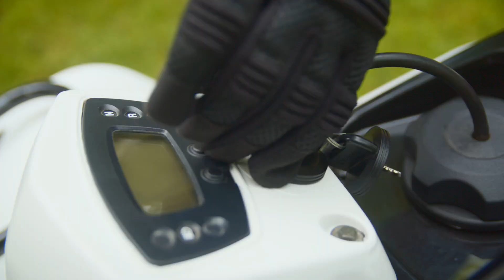2025 ARGO ATV/Side by Side (SSV) Lineup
Ready to pair power with purpose? ARGO’s 2025 lineup of ATVs and Side by Sides (SSVs) are here to ignite your sense of adventure and take you where others can’t! Throttle through the powerband with displacement options ranging from 90cc up to 997cc! Experience optimal comfort and peak performance with industry leading and best-in-class features. Enjoy a personalized offroad experience tailored to your needs and budget. But most importantly, harness the unrivaled ability to Go Anywhere!